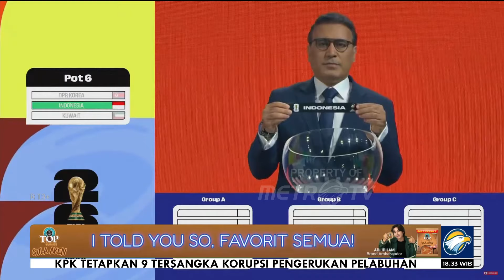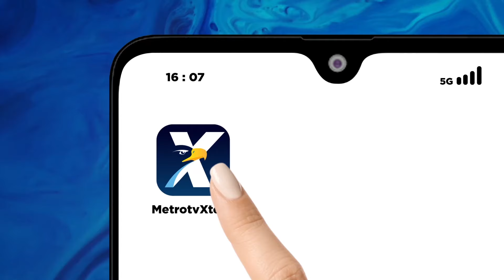Laga Perdana, Indonesia Tantang Arab Saudi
MetroTV, Laga Perdana, Indonesia Tantang Arab Saudi